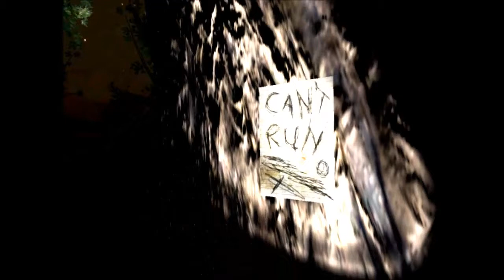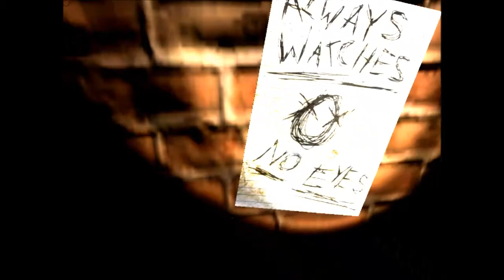Leonard plays Slender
Leonard plays Slender not knowing what to expect... Also, this is my first real work of video editing. It's probably much more shitty than I think it is, because I'm so full of myself. I hope to do more editing like this in the future.